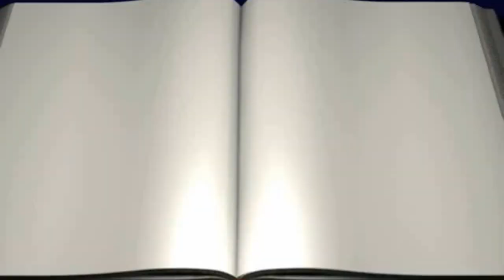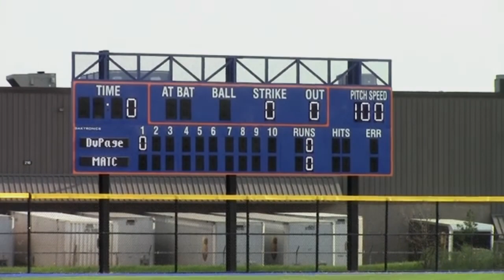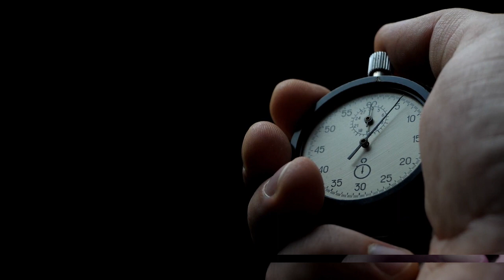sonny and cher the beat goes on music song 1960s